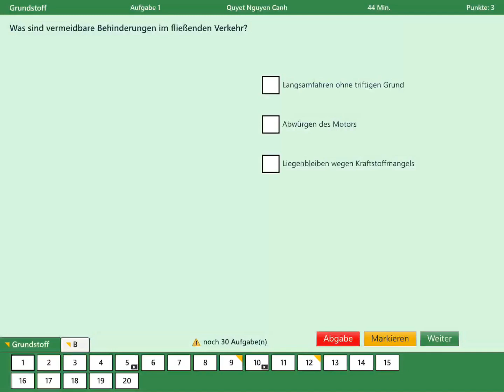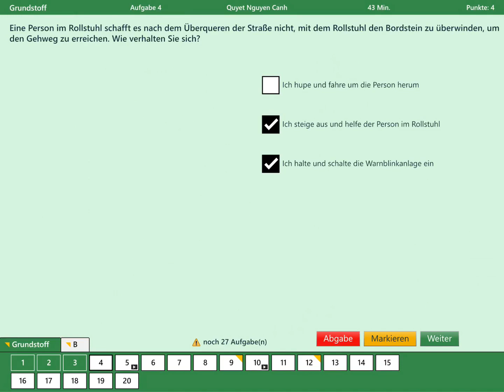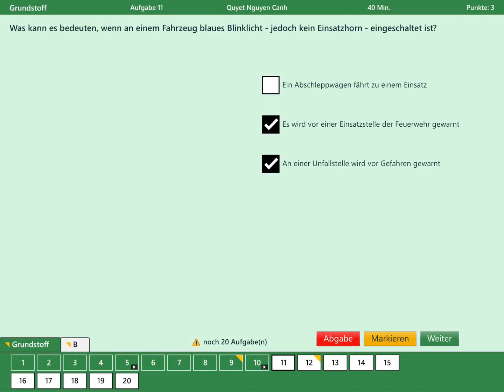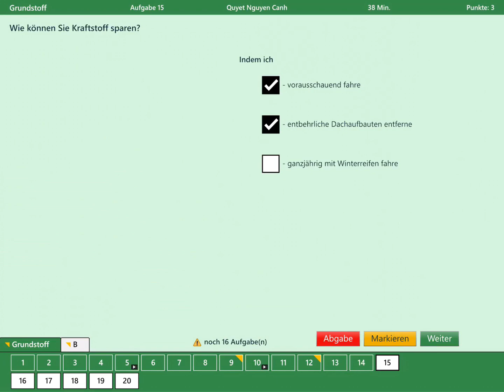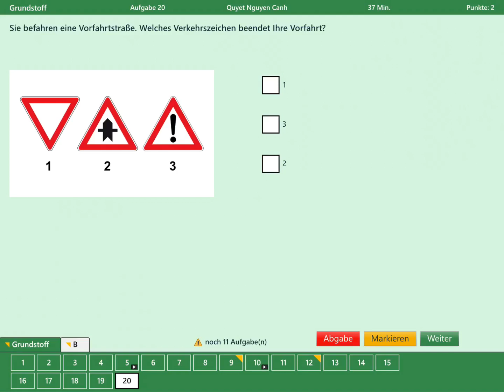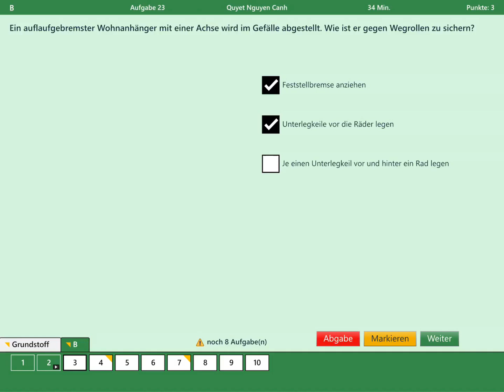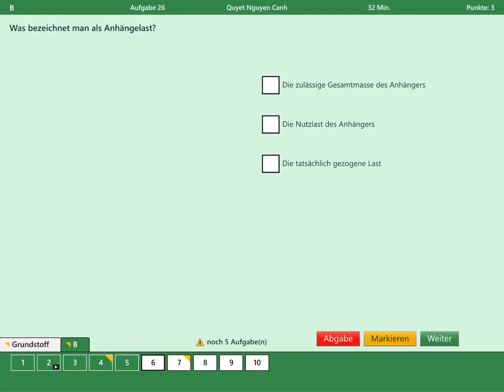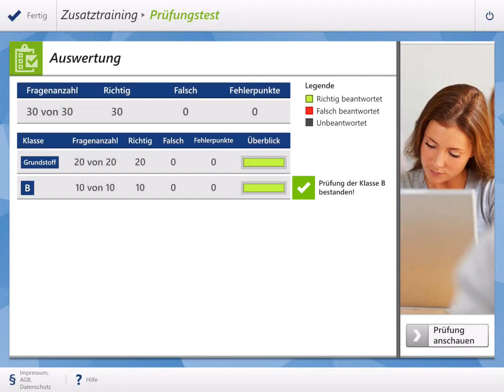Học lý thuyết lái xe ở Đức, mẹo thi lý thuyết lái xe, đề thi 50, 🚗👍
khám phá thêm về cách học lý thuyết lái xe, các bạn có thể truy cập

Video đang hiển thị thông tin cách học lý thuyết lái xe nhưng cũng cố gắng bao quát chủ đề sau:
-cách học lý thuyết lái xe
-lý thuyết lái xe ở đức
-mẹo thi lý thuyết lái xe

Vì vậy, bạn muốn biết thêm về cách học lý thuyết lái xe, tôi cũng vậy và đây là kết quả.
  cách học lý thuyết lái xe mà tôi quan tâm đến vì vậy tôi đã thực hiện một số nghiên cứu và tạo ra video Youtube này.
Nếu bạn muốn khám phá nhiều hơn nữa về cách học lý thuyết lái xe, tôi khuyên các bạn nên xem qua các video khác nhau của chúng tôi
hoặc các bạn cũng có thể xem trên Facebook của mình:
Nếu bạn đang tìm kiếm thêm thông tin về cách học lý thuyết lái xe hoặc lý thuyết lái xe ở đức thì video này có hỗ trợ không?
 có  gì chưa hiểu các bạn  có thể  bình luận  ở phía dưới  cho tôi biết những gì tôi có thể giúp bạn hoặc thông tin về cách học lý thuyết lái xe.
Vào YouTube tìm Quyết Nguyễn Cảnh các bạn sẽ tìm thấy được tất cả Video của chúng tôi, Ủng hộ kênh bằng cách xem hết quảng cáo , Đăng ký ,(Subscribe) ,LIKE ,share (chia sẻ ) Video nhé, Chúc các bạn nhiều sức khỏe.